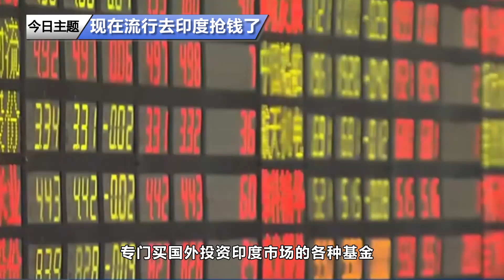【財媽說】普通投資者也能投資海外市場？投資印度能年賺35%！趕緊看看咋回事